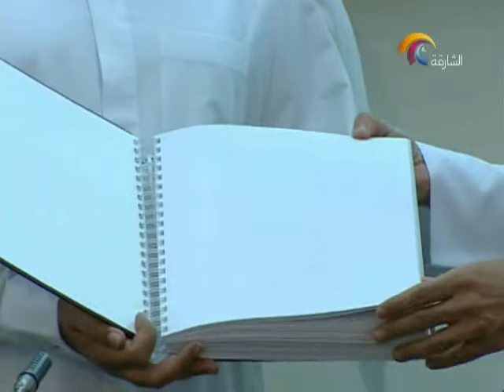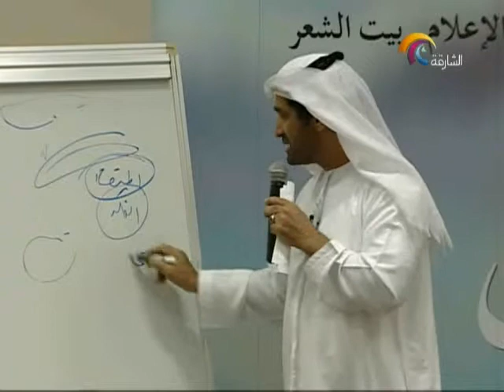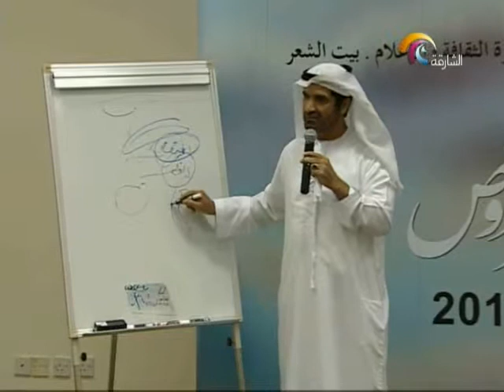المجلة الثقافية 8 مارس 2013